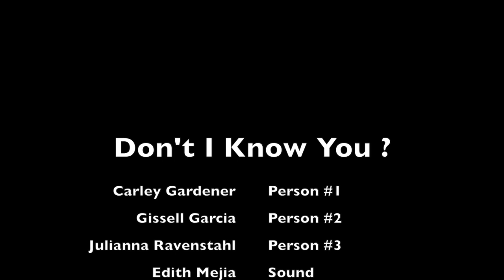Don't I Know You? Desiree S.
This video is about Don't I Know You?
Journal Read This:  Now that you've made a film that's a little more complicated, explain the challenges you had.  Think of everything you had to do starting from the beginning:  (1) plan/script, (2) shooting, and (3) editing.

Journal WRITE about this: Address all 3 of those things above in your journal topic here. The challenges we faced making the script make sense because everyone did their clip differently. We had different ideas on how to put the flashbacks in order. We were planning on either a secret admirer but we chose the stalker too. As for the shooting, it was hard to get shots for the audience to understand what is happening. We tried our best to make the plot make sense. For the editing, as I said earlier, we had different ideas on the flashbacks. When Gissell told me her clip, I got confused but did my own version.